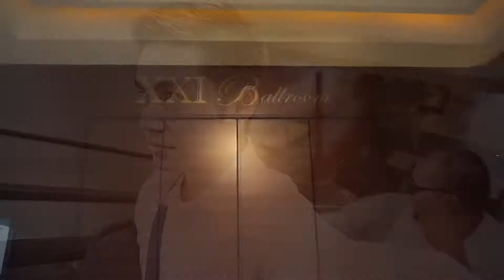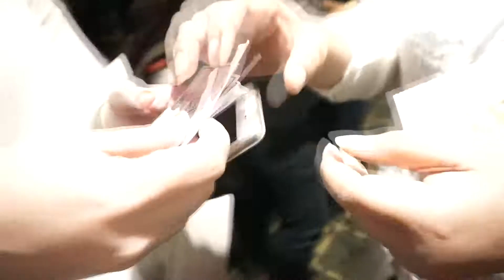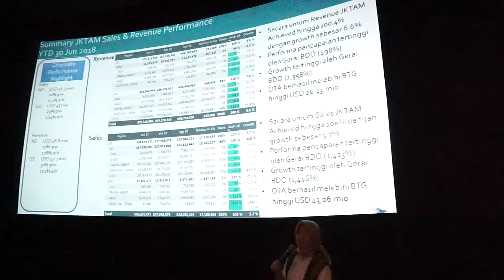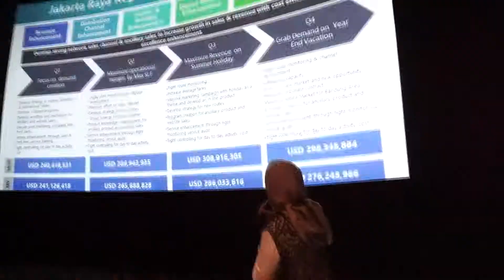NOBAR MISSION IMPOSSIBLE - CLIVLOG